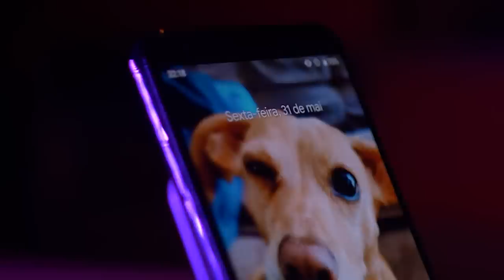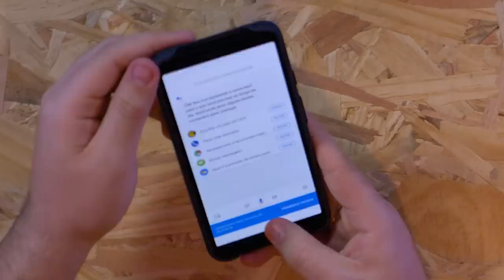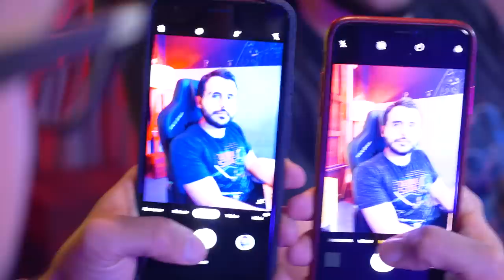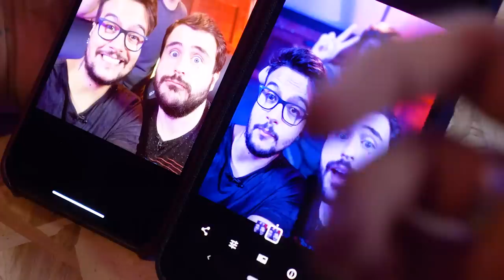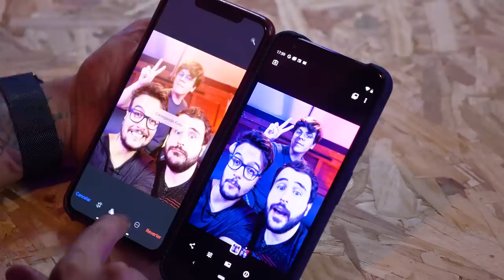Google Pixel MAIS BARATO e MUITO BOM! 👍 - Unboxing Google Pixel 3A XL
O Google Pixel 3A XL tem a mesma câmera do seu irmão mais velho, o Google Pixel 3, só que ele custa METADE do preço! Vem com a gente para mais um unboxing no Fora da Caixa!

• Uma Produção Damiani & Rolandinho  •